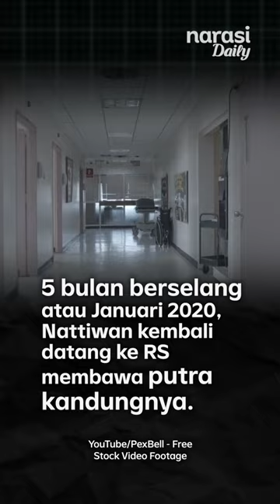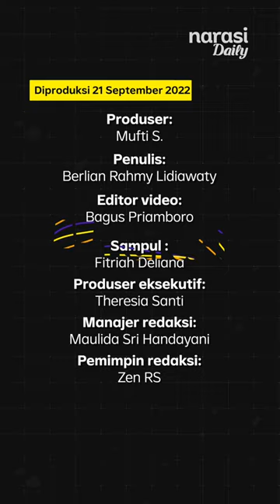Ibu di Thailand Tega Racuni Anaknya Hingga Tewas Demi Donasi Online | Narasi Daily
Seorang ibu di Thailand terbukti berulang kali meracuni anaknya hingga sakit dan meninggal. Ia tega meracuni anaknya itu demi mendapatkan donasi online.

(Narasi)